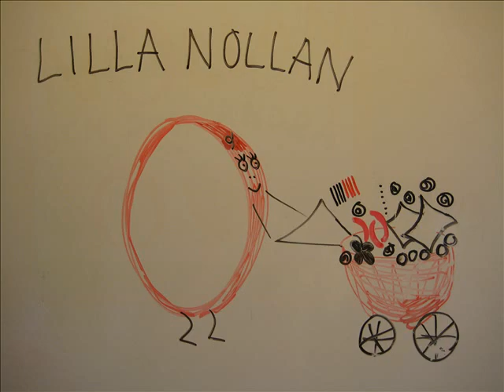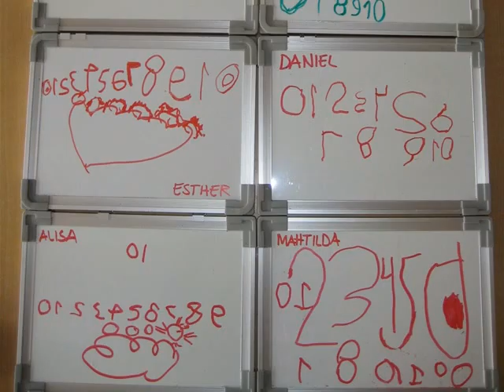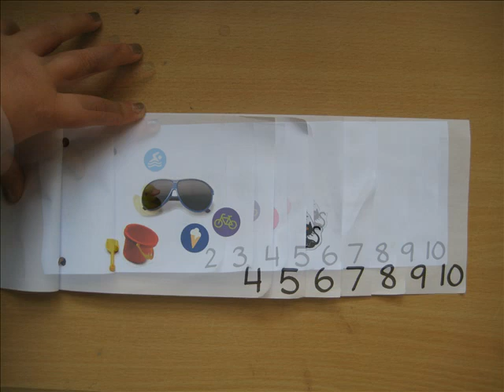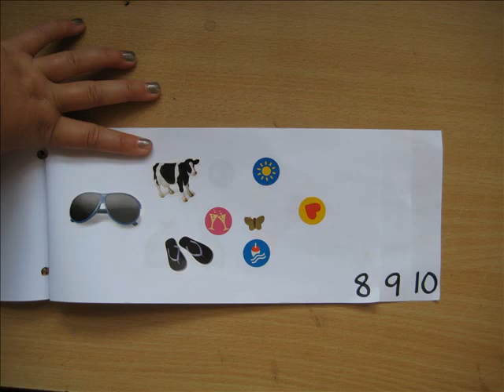Matematiklek i förskoleklassen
Matematiklek i förskoleklassen på Slottsvångsskolan.